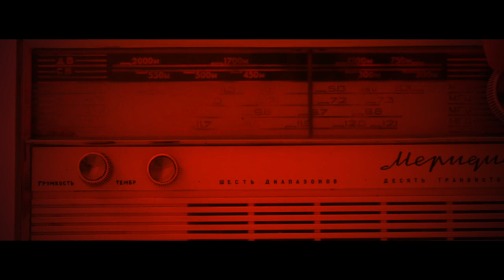55 Years of Partnership with the State of Kuwait ا 55 عاما من الشراكة مع دولة الكويت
55 Years of Partnership with the State of Kuwait in Development and Peacebuilding United Nations day – 2018

ا55عاما من الشراكة مع دولة الكويت في التنمية وبناء السلام يوم الأمم المتحدة - 2018